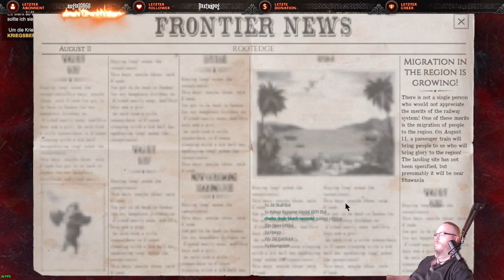Neu Jahr Stream